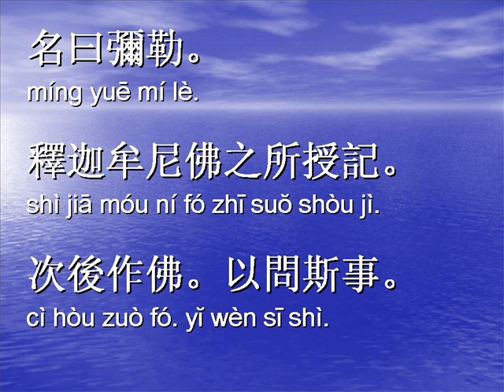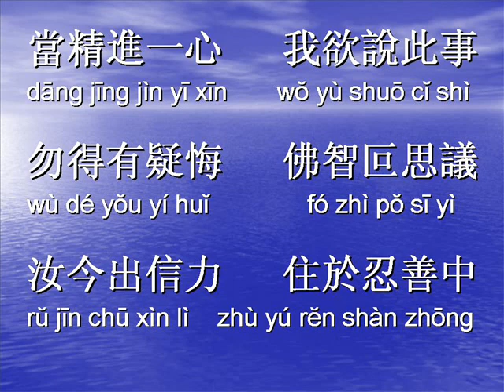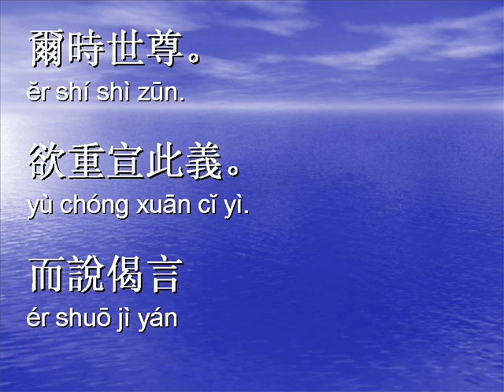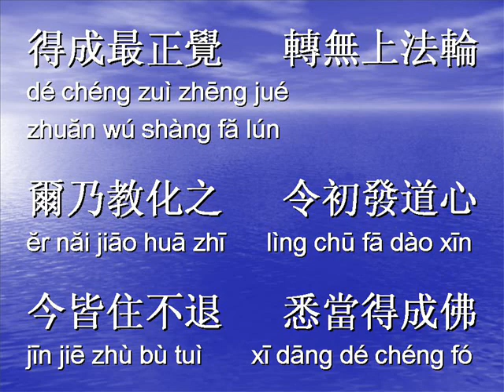Lotus Sutra Chapter 15 (PART 2 OF 3) CHINESE 從地踊出品第十五 Emerging from the Earth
For complete 72 videos of Lotus Sutra in Chinese, please see below link:

This is video for Lotus Sutra Chapter 15 (Emerging from the Earth) PART 2 OF 3.

For Chapter 15, total videos are 3.

In the Emerging from the Earth chapter, a multitude of bodhisattvas who had not been seen previously in the more than forty years of the Buddhas preaching life suddenly appear, and the Buddha says, I taught and converted them, and caused them for the first time to set their minds on the way. Bodhisattva Maitreya, puzzled by this announcement, says: [World-Honored One], when the Thus Come One was crown prince, you left the palace of the Shakyas and sat in the place of meditation not far from the city of Gaya, and there attained supreme perfect enlightenment. Barely forty years or more have passed since then. World-Honored One, how in that short time could you have accom-plished so much work as a Buddha? In order to dispel this doubt and puzzlement, Shakyamuni Buddha, the lord of teachings, then preaches the Life Span chapter. Referring first to the version of the events presented in the earlier sutras and the theoretical teaching of the Lotus Sutra, he says: In all the worlds the heavenly and human beings and asuras all believe that the present Shakyamuni Buddha, after leaving the palace of the Shakyas, seated himself in the place of meditation not far from the city of Gaya and there attained supreme perfect enlightenment. But then, in order to dispel their doubts, he says, But good men, it has been immeasurable, boundless hundreds, thousands, ten thousands, millions of nayutas of kalpas since I in fact attained Buddhahood.

Among these great bodhisattvas as numerous as the dust particles of a thousand worlds there were four great sages called Superior Practices, Boundless Practices, Pure Practices, and Firmly Established Practices.

For Lotus Sutra Chapter 15 (Emerging from the Earth) PART 3 OF 3.